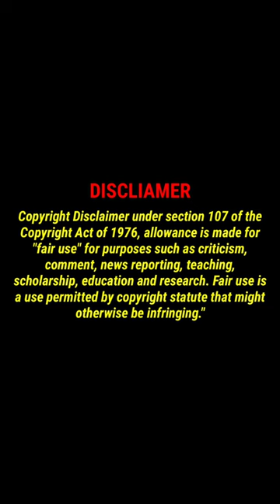Mallu Serial Actress Meghna Vincent Beautiful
Malayalam Serial Actress, Malayalam Actress, mallu Actress, Mallu Serial Actress